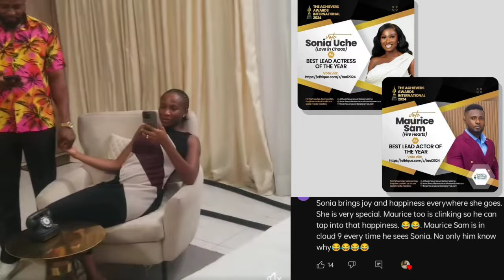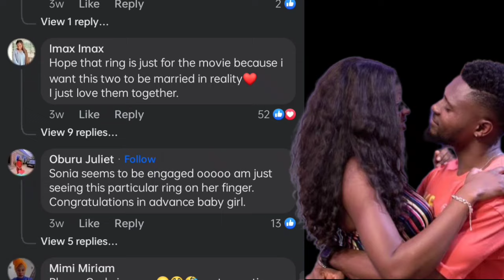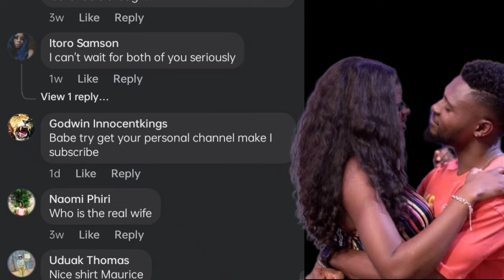Watch how 🔥👉 MAURICE SAM and SONIA UCHE all loved up in a recent TRENDING VIDEO